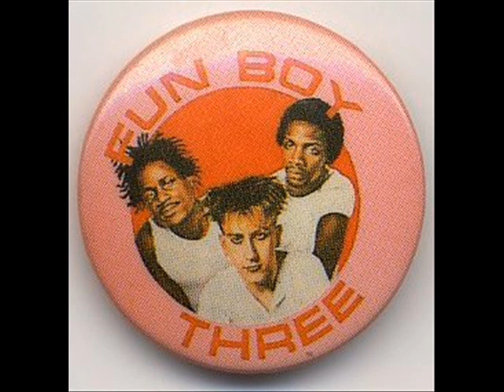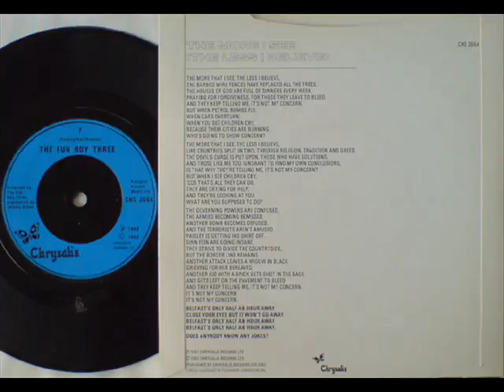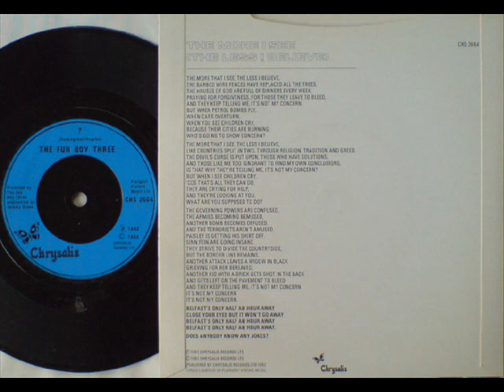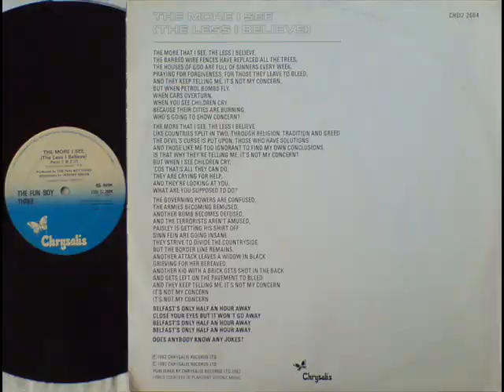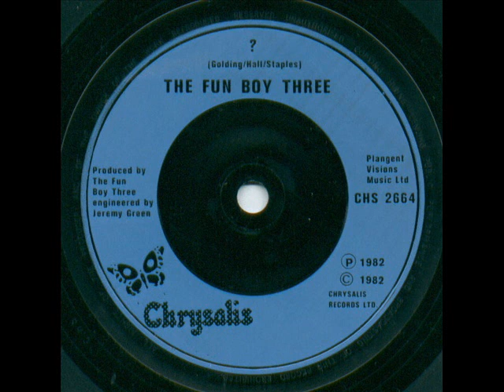FUN BOY THREE -THE MORE I SEE(THE LESS I BELIEVE) - ?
FUN BOY THREE - A SIDE - THE MORE I SEE(THE LESS I BELIEVE) - B SIDE - ?  THE MORE I SEE(THE LESS I BELIEVE) REMIX.
CHRYSALIS - CHS 2664 - JAN - 1983 - CHART POSITION 68.
FORMALLY FROM THE SPECIALS.